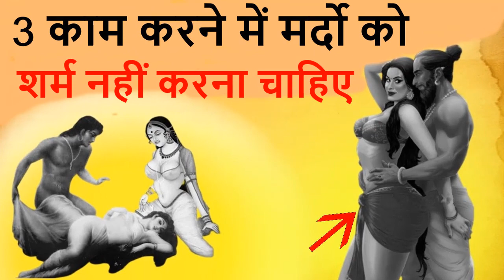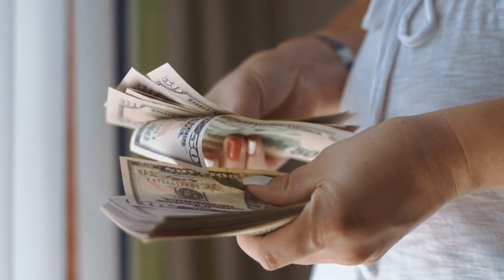मर्दो को ये 3 काम करने में शर्म नहीं करना चाहिए। चाणक्य नीति | chanakaniti